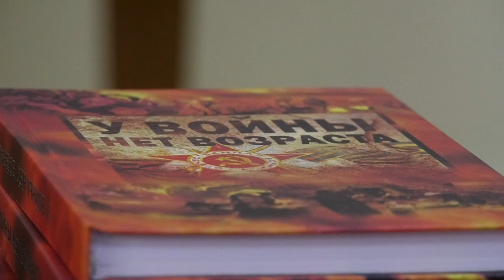Саровская общественная организация «Дети войны» презентовала сборник воспоминаний ветеранов